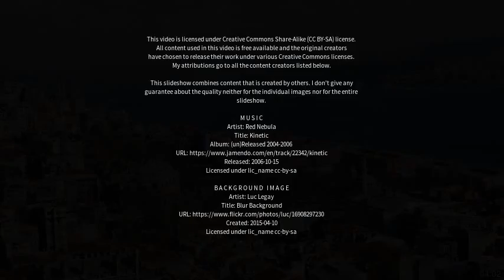Best places to visit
Best places to visit - Jiaojiang (China) Best places to visit - Slideshows from all over the world - City trips, nature pictures, etc.